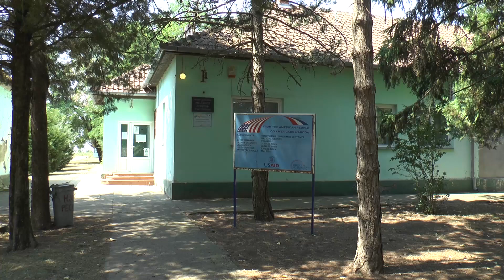TV BEČEJ: Oko tri stotine gostiju na seoskoj slavi u Poljanicama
TV BEČEJ: Mesna zajednica Poljanice i bečejski sportski radnik Oto Barta, minulog vikenda organizovali su u okviru seoske slave u tom naseljenom mestu buč, odnosno vašar u centralnom delu sela i drugi memorijalni turnir u malom fudbalu na drugom kraju sela, koji je posvećen bivšem sekretaru te mesne zajednice, Jožefu Barni začetniku fudbalskog turnira u Poljanicama.